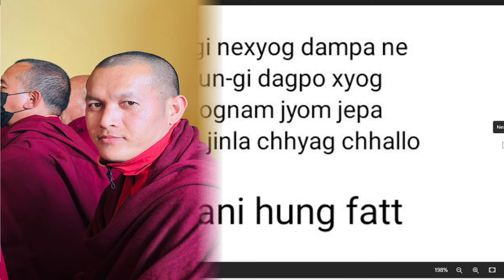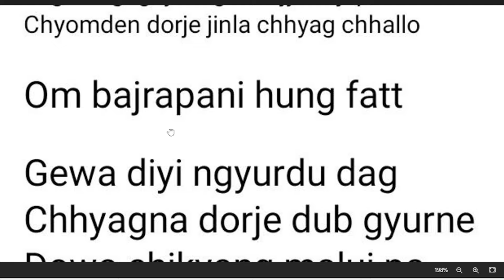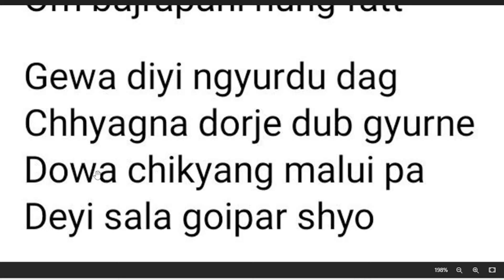How To Chant The Mantra Of Bajrapani - Om Bajrapani Hung - Om Mane Peme hung - ( buddha path )